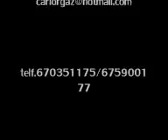Barrumba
Concierto Colmenar Viejo